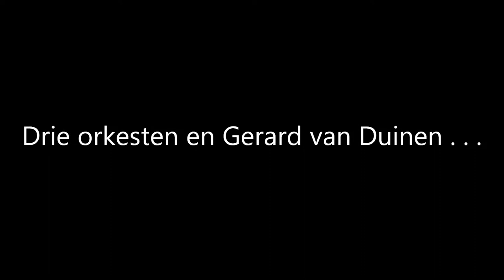Tango Orkestendag Gran Finale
Op 10 november coachte Gerard van Duinen drie tango orkesten tijdens de Orkestendag in Scala (Eindhoven), georganiseerd door Tango Royal (Marjolijn Buiten en Marc van Ameijden). Zij traden ter afsluiting gezamenlijk op in een Gran Finale.